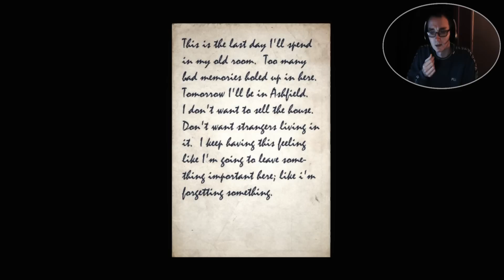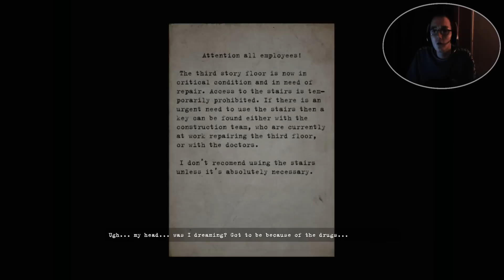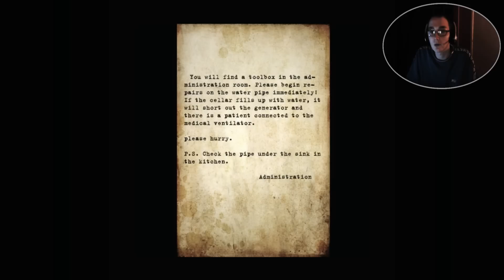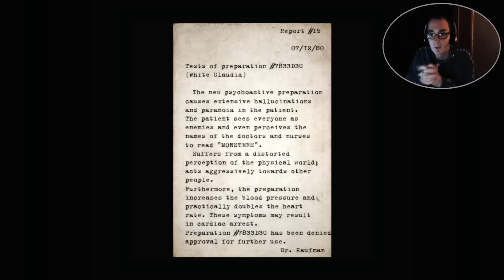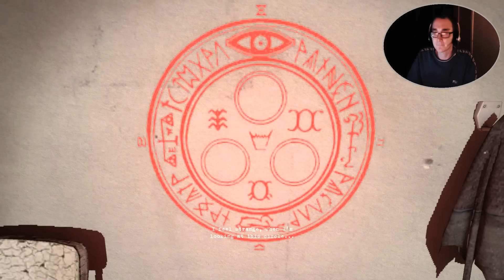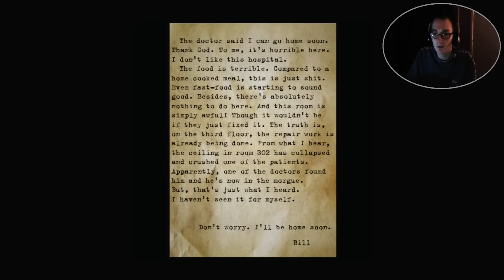HatCHeTHaZ Plays: Silent Hill: Alchemilla [Part 1] - 1080p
It's time to revisit Silent Hill.

Hey everyone & welcome to my lets play of "Silent Hill: Alchemilla". This is a mod for Half Life 2 & attempts to recreate original atmosphere of the cult game Silent Hill on the Source Engine. It is not a rebuild of any of the games in the series, it is its own history on its own reasons. Above all things is a project developed for fanatics of the original game.